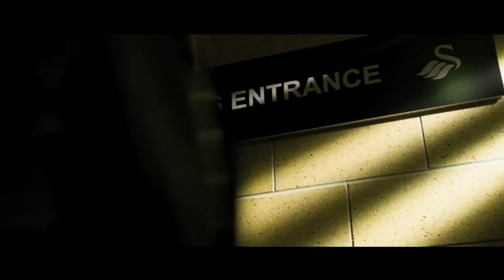Gylfi Sigurdsson - Set Piece Specialist | Incredible Goal And Skill Show | 16/17 HD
SIGURDSSON IS A MIDFIELDER FOR PREMIER LEAGUE CLUB SWANSEA CITY. HE IS SPECIALIST ON SET PIECES AND POSSESSES GREAT LONG RANGE SHOOTING ABILITY.